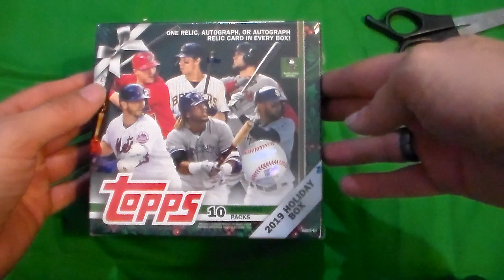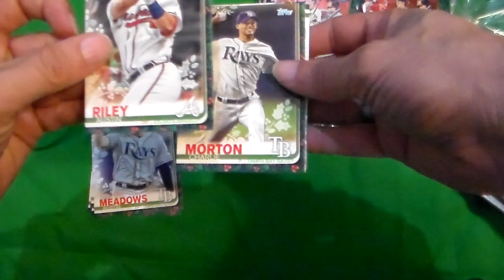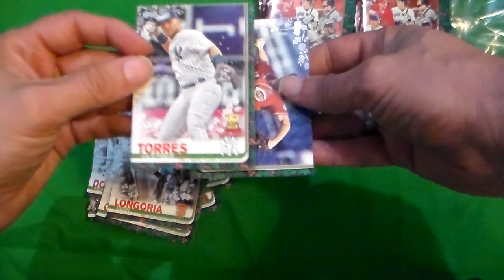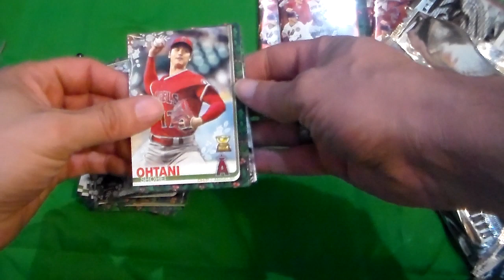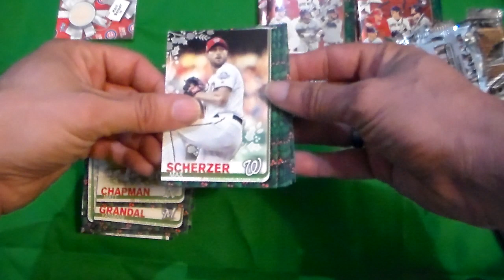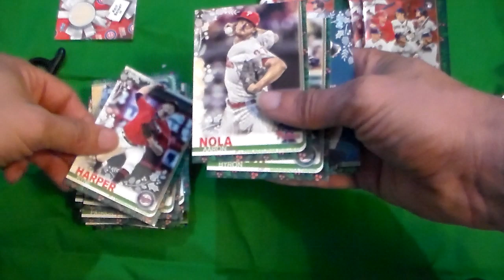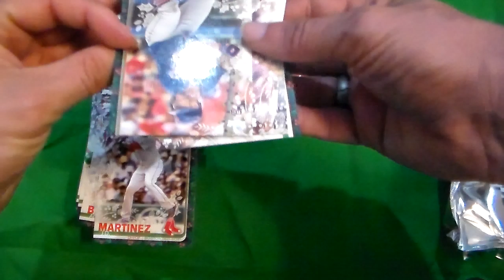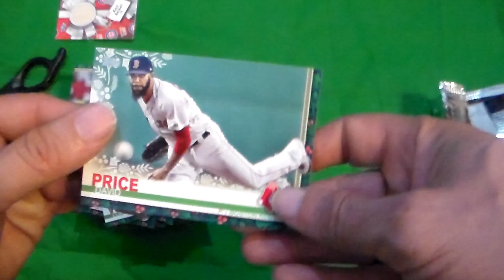Breaking a box of 2019 Holiday.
It's in the early AM.  What am I doing at 2 AM?  I am opening a box of 2019 Holiday.  Yea I don't sleep much.  What hidden treasures did I find?  I did find a few good cards. Tune in to see the hits.